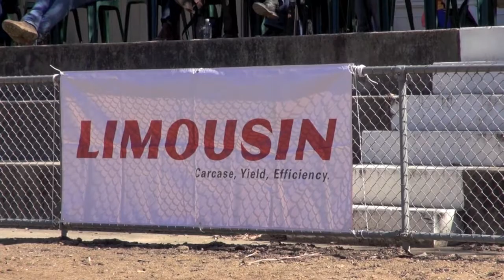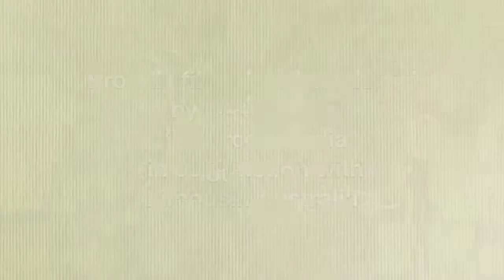2013 Limousin National Show highlights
The 2013 Limousin National Show was held at the Wodonga Stud Stock Selling Centre Centre on May 2 by the Australian Limousin Breeders Society. Judge Roger Evans, of Tamworth, selected Flemington Gadget G62 as Grand Champion bull and Supreme Exhibit.